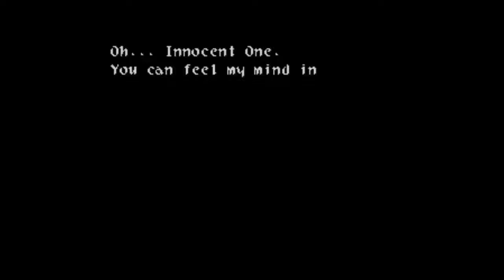[PS1] Wild Arms - Part 3 - Sealed Library (Boss Nelgaul)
Wild Arms is a popular role-playing tactics game that was developed by Media.Vision and published by Sony in 1996. It was originally released in Japan for the PlayStation and later translated and released in North America in 1997 and Europe in 1998 by Sony Computer Entertainment. The game follows the adventures of a band of “Dream Chasers”, Rudy, Jack, and Cecilia, as they make their way across the desert-like world of Filgaia